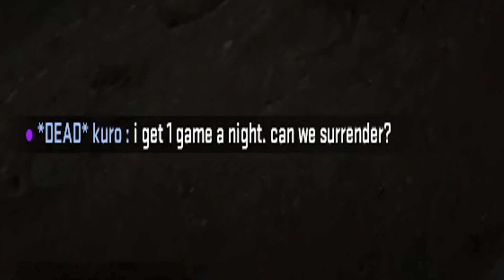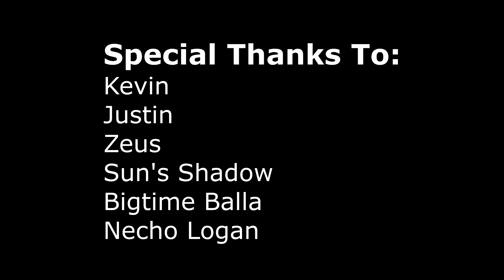CS:GO's Worst Teammate 2 Ft. AdvancedAim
Video ID: yLLV5wnvfrE
Description:
These are some other clips from around the same timeframe with the same idea as the first video. The game with the Australian is a bit older but I decided to use it anyway. My apologies on being less active lately, I have not been available as much as I've started the moving process. I will still push out videos until then. Enjoy!

Timestamps:
Fake Sighing & Complaining (0:00)
Blocking Teammate Causes Rage (2:17)
Blocking Teammate + Argument (3:05)
White Kid Addicted To The N Word (5:33)
Complaining About Team Damage After 1 Shot (6:52)
Costa Rican Style Cooldowns (9:12)
Griefing On Vertigo (11:26)
Worst Australian Cheater Ever (12:46)
Credits (16:13)